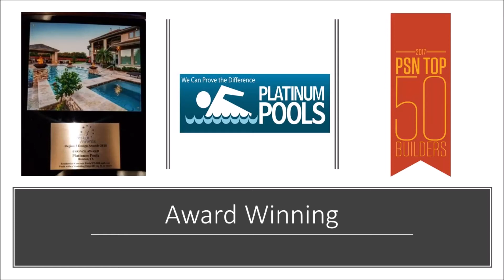Platinum Pools - The Sharma Family - By Mark Wyner